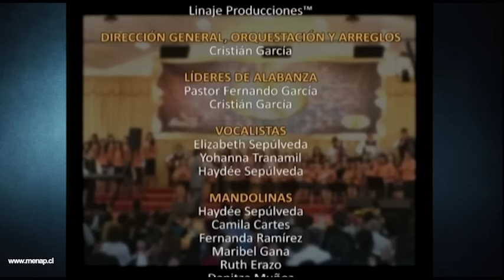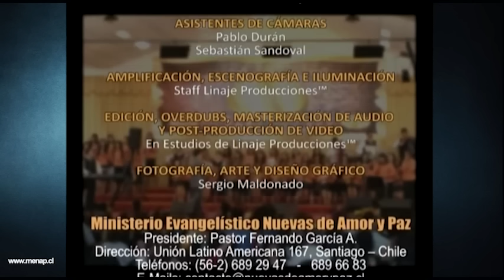Conmemorando una Década Tomo 1 | DVD COMPLETO | Menap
"Conmemorando Una Década" corresponde a una edición especial en conmemoración a 10 años de producciones musicales del Menap.
Este DVD fue grabado el 11 de Octubre del 2009 en el templo Betesda del Ministerio Evangelístico Nuevas de Amor y Paz.

*Disponible en formato DVD en nuestra librería de Linaje Producciones.

Alabanzas entonadas:
01- Señor mi Dios.
02- Si cruzas este valle.
03- Ya viene la recompensa.
04- Shalom, Shalom.
05- Levantamos nuestras manos.
06- Mira mi vida.
07- La gran victoria.
08- Estoy frente a tu altar.
09- Acércate a Jesús.
10- Corre a mis brazos.
11- Dios sana esta nación.
12- Intercesión por Chile.
13- Si mi pueblo se humillara.